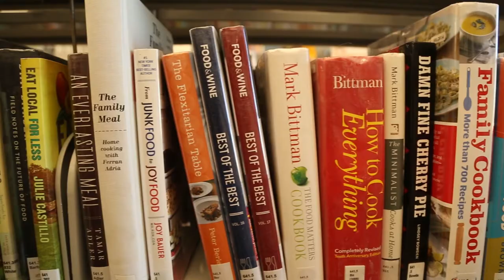Broomfield Library Programs